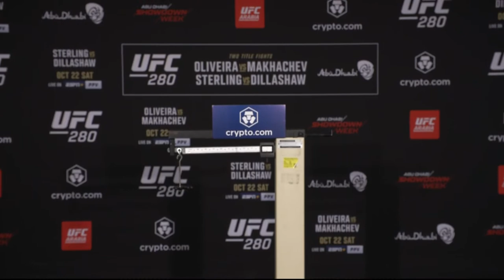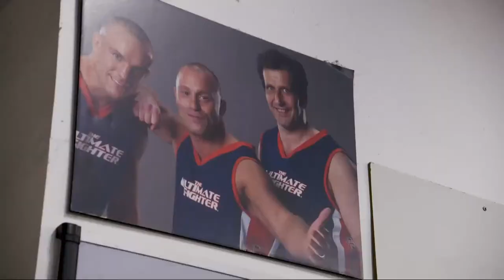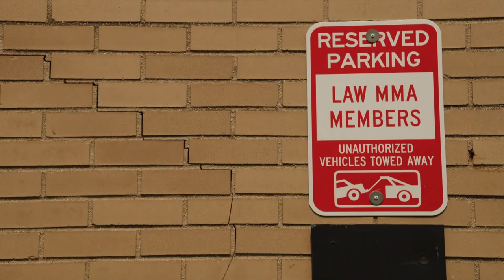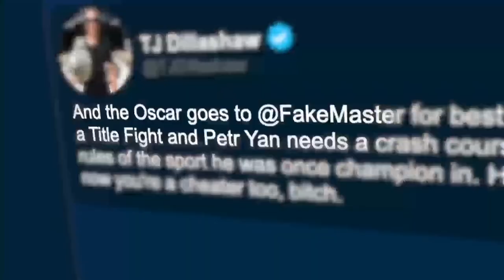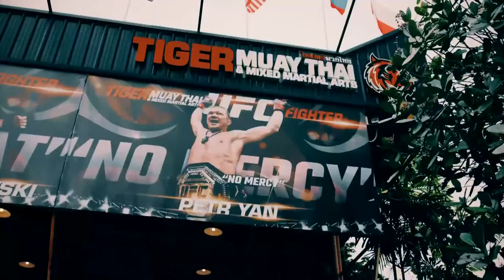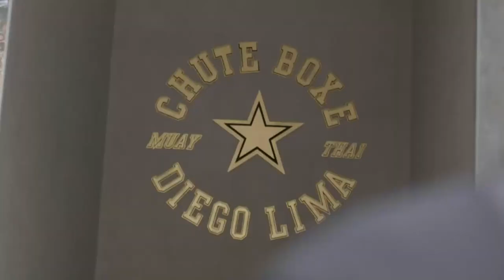UFC 280: Live Weigh-In Show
Watch the UFC 280: Oliveira vs Makhachev Official Weigh-In Show live at 12:50am ET (21st) / 9:50pm PT (20th). (U.S. Only)